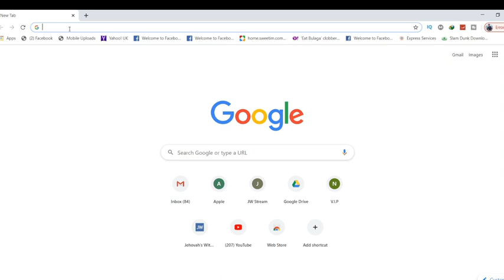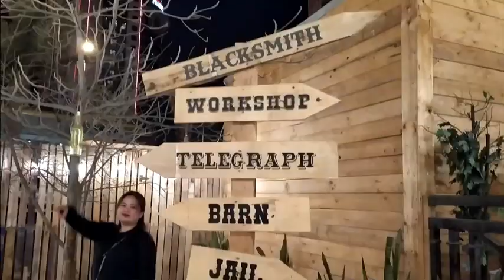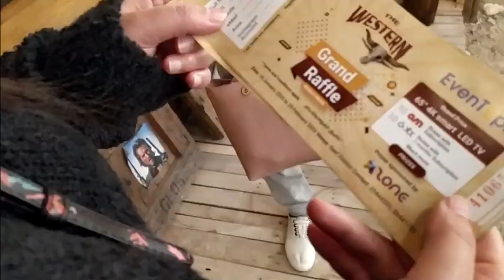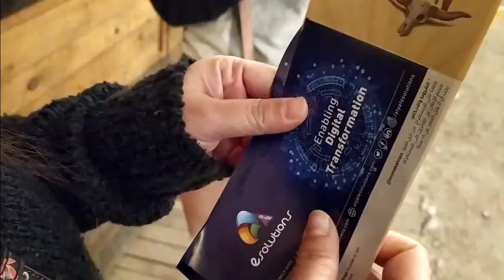THE WESTERN BAHRAIN (BUHAY OFW VLOG)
“The Western”, as the name clearly states, is a one-of-kind event and the first of nature to be introduced exclusively in Bahrain, carrying the theme of the ol’ famous Western Clint Eastwood masterpieces derived from Southern America. A wide array of activities inspired by the theme will make “The Western” the must-go-to event for everyone. Whether it is chilling or catching up with friends after a long busy week, having a blast with the family, getting some delish food or looking for something different and unique, what you are looking for will, most definitely, be catered for in “The Western”, an event that is sure ready to raise the bar of entertainment standards. - Bahrain Calendar

Bahrain Vlog